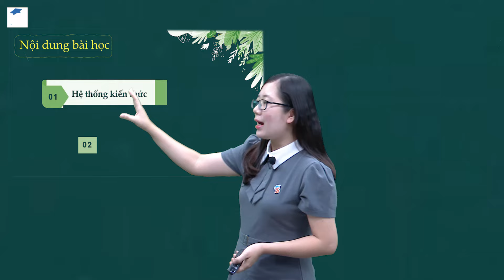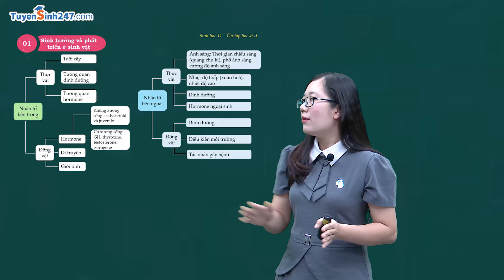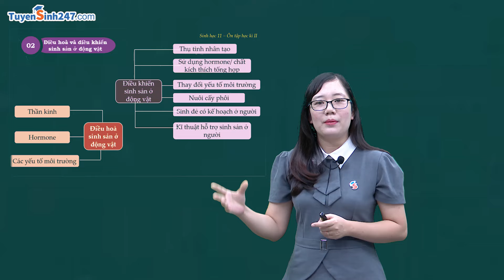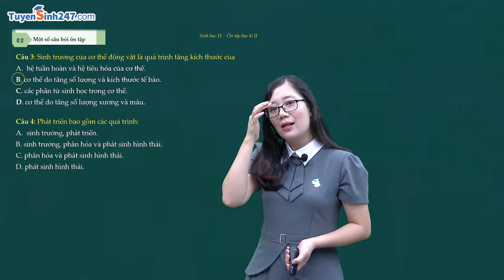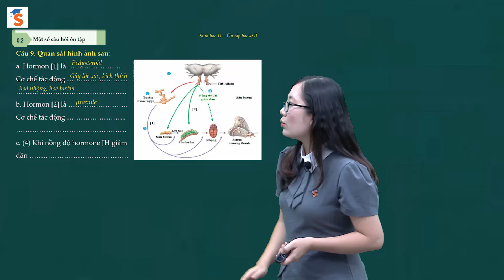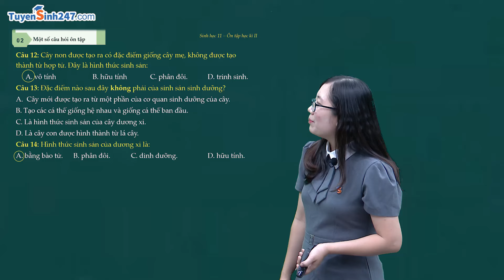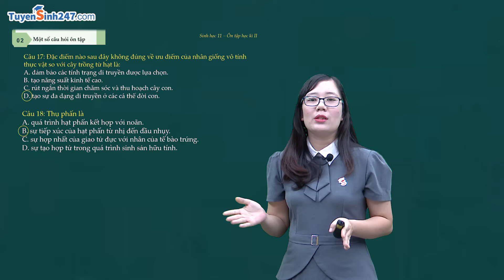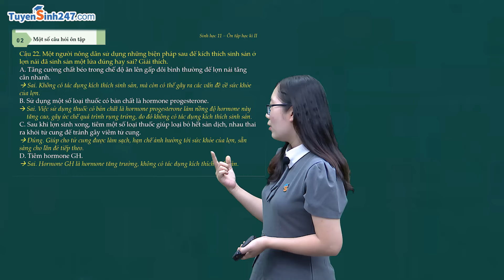Ôn tập học kỳ 2 | Môn Sinh học 11 | Giáo viên: Nguyễn Kim Anh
Cùng cô Kim Anh ôn tập lại kiến thức lý thuyết và bài tập trong suốt học kì 2 của chương trình Sinh học 12  vô cùng chi tiết và dễ hiểu. Bên cạnh đó cô còn chữa chi tiết đề thi học kỳ mẫu giúp các em chuẩn bị cho kỳ thi tốt hơn!